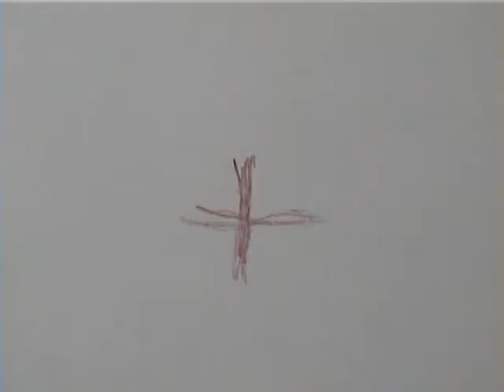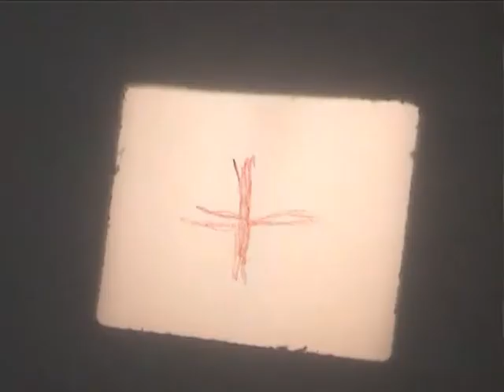OLD MOVIE PERRY WATER SKIING AUGUST 1971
PERRY,  DON IN THE VEGA